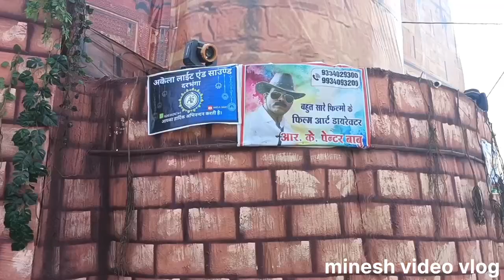दरभंगा दुर्गा पूजा 2024 ll Bhool bhulaiya wala pandal darbhanga ll minesh video vlog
आप सभी दर्शकों को हार्दिक स्वागत है minesh video vlog यूट्यूब चैनल में आज देख रहे है दरभंगा जिला के बाजार समिति में लगा मेला जो भूल भुलैया वाला पंडाल बना है चल कर दिखाते हैं l
Darbhanga durga puja 2024
Darbhanga bhool bhulaiya wala pandal
Darbhanga durga puja pandal
Darbhanga durga puja
Darbhanga durga puja video
Darbhanga durga puja 2024 live
Darbhanga dussehra
Darbhanga dubai mela
Darbhanga durga mela 2024
Darbhanga dubai city mela
Darbhanga dubai disneyland mela
Darbhanga durga puja famous pandal
Darbhanga durga puja song
Darbhanga durga puja mandir
Darbhanga durga puja status
Maa durga puja darbhanga
Bhool bhulaiya wala pandal
Bhool bhulaiya three
Minesh video vlog samastipur
Bhool bhulaiya wala pandal darbhanga bihar